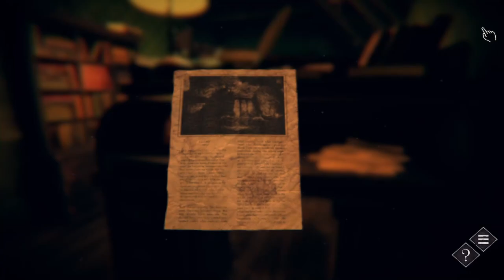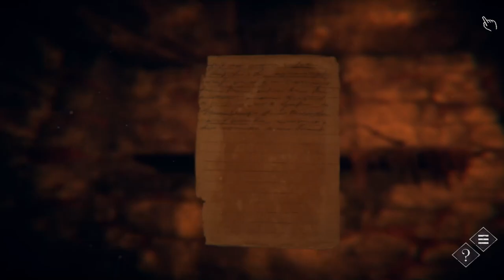Morrok - Episodio 1 - Gameplay en Español - Walkthrough - Solución - Puzles - Escape Room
Acompañamos al joven y valiente detective Rudolf Pasaret en un viaje profundo al mayor misterio del siglo XIX: la desaparición del profesor Albert Viere. Guía al intrépido detective con cuidado al borde de la locura a través de un mundo creado por un malvado loco mientras desentrañas un misterio de magia negra, amor y falsas acusaciones para descubrir la impactante verdad.

Gameplay del primer episodio de "Morrok".
Juego de puzles desarrollado por Pixelfresh Games y publicado en 2023.